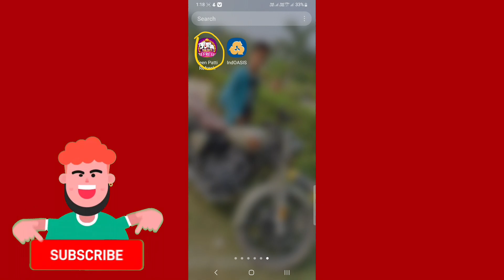Teen Patti se paise kaise kamaye II How to earn money From Teen patti | Teen Patti game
Is Video me aapko bataya gaya hai ki aap kis tarah
Teen patti se paisa kama sakte hai,isme 4 tarike
bataya gaya hai ki aap koi bhi tarike se paisa kama
sakte hai or wo bhi lakho rupaye.
Like karna Bhool na mat...
Agar Aap ek YouTuber hai ya Koi platform pe videos